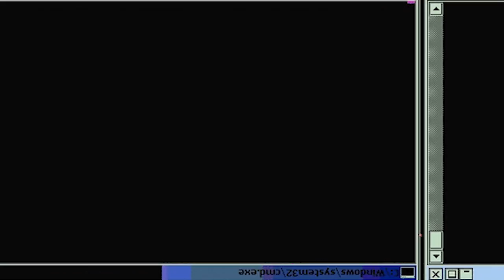AOMINE HYPE IS REAL! | Kuroko No Basket Season 1 Episode 14 | Reaction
Kuroko No Basket Season 1 episode 14 we finally get to meet/see Aomine. He pulled up on Kagami while he was still recovering and demand a one on one which was unfair. Aomine seem to be super cocky and confident, let's see how this plays out.

-Double Dragon